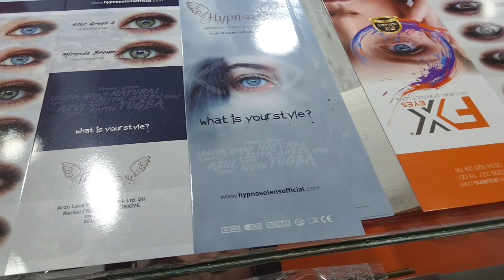FX EYES HYPNOSE LENS - AURORA TROYA !!! MUTLAKA İZLE BU LENS Bİ HARİKA!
satın alma linkleri